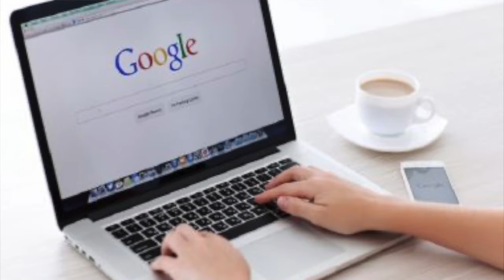Logística de las flores y el amor en Noticias al día